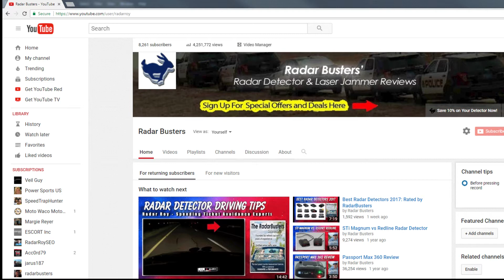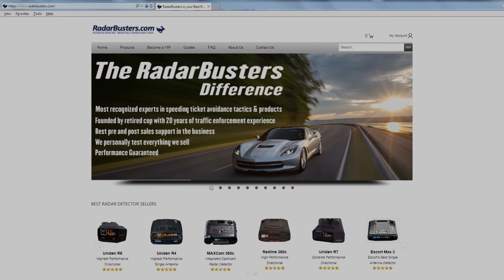TPX Laser Jammer vs LTI SXB Test Review by RadarBusters & Veil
We put an early release TPX Laser Jammer/Parking Sensor to the test.  See how it stacks up against the latest police laser guns which includes the LTI SXB.

About the Install

The three head TPX laser jammer was not optimally mounted due to the front configuration of our test vehicle.  The passenger and driver side headlight transponders were not able to be mounted in the grill positioned very close to each headlight.

As a result we had to mount them lower and by the fog lights.

Even with this disadvantaged mounting location, the TPX laser jammer, we found, performed well against these guns.

To help mitigate the effects of the less than optimal mounting locations, after our test, we applied Veil G6 to both headlight and foglights.  The improvements speak for themselves and demonstrate that the TPX laser jammer was effective in defeating each police laser, including the variable pulse rate RLR and Compact.

To be clear, every jammer test has to be taken in its own right and comparing two different tests may not lead to conclusive outcomes.  The reasons for this are many including, the type and color of the test vehicle, location and time of day, weather, contour of the roadway (dips, etc.), position of the heads and whether they are aimed properly as well as targeting techniques.

In terms of laser jammer performance with any given test, incorporation Veil G6 into the mix clearly demonstrates that it can erase or mitigate either mounting or algorithmic deficiencies.

So here are our results:

Baselines (no jammer):

LTI SXB:

1725' at 17 mph
1780' at 25 mph

TPX Laser Jammer Only:

LTI SXB:

JTG in every targeting attempt - panning front, PH, DH, and CM

To counter the less than optimal mounting, we applied Veil G6 to both foglights and headlights and retested guns and targeting scenarios where we experienced punch though.

In the case of the LTI SXB, the Adaptiv Laser Jammer did not require Veil to achieve a perfect JTG result.